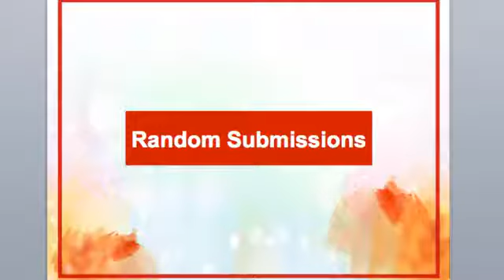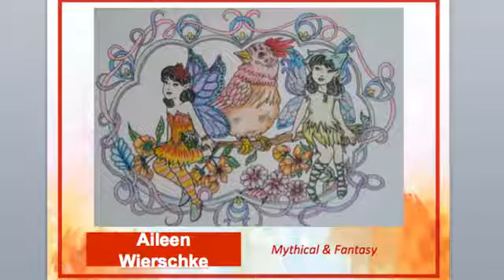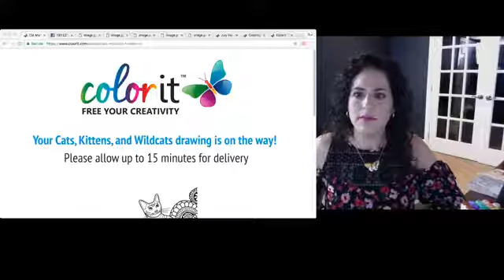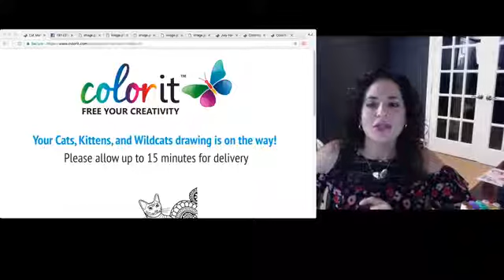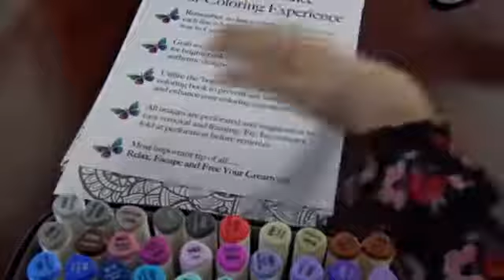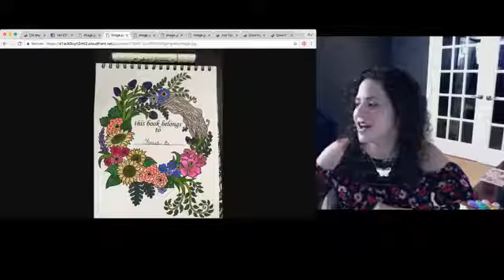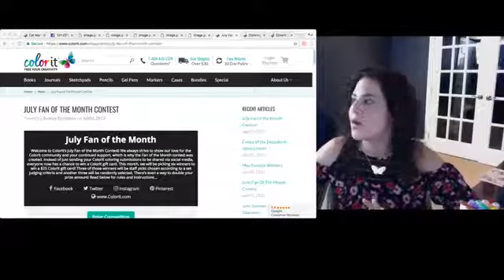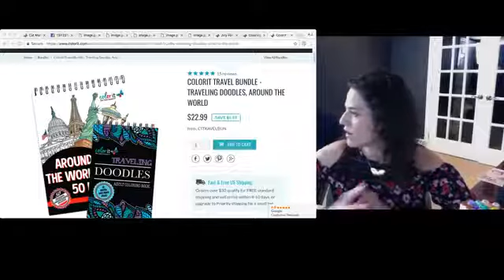ColorIt Live Episode 41